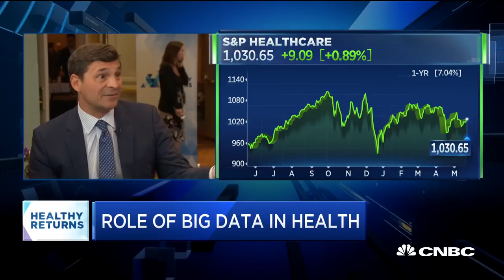The role big data plays in health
CNBC's David Faber and Tyler Mathisen discuss the role of big data in health, the mental health crisis in the medical industry and where big tech is investing.